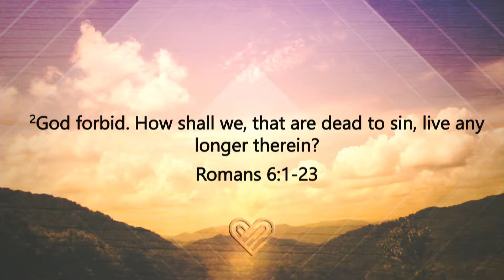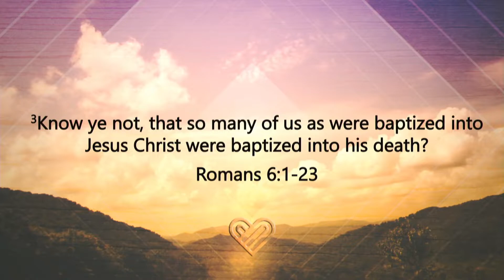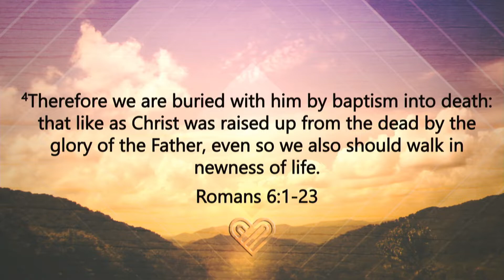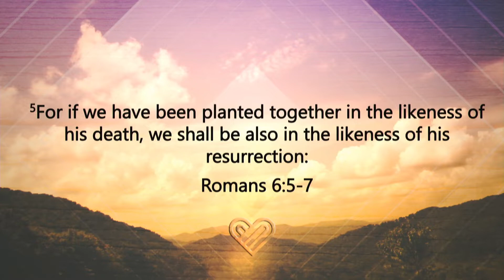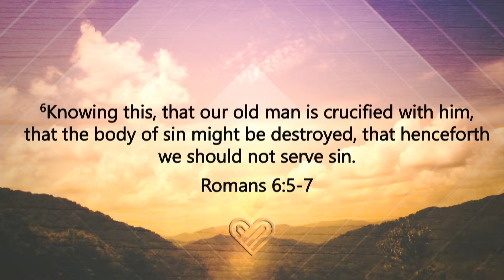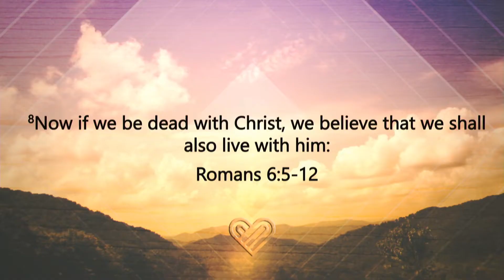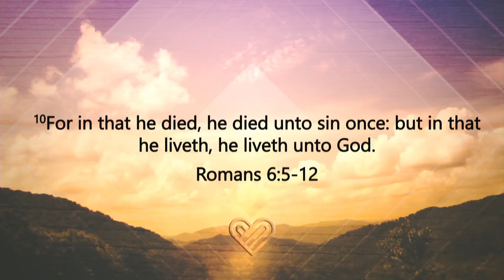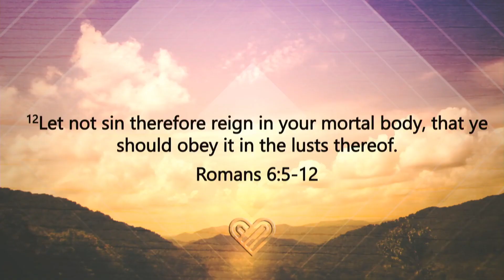What Happens At Salvation?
In Romans 6 Paul lays out what happens at salvation. Learn the theology of your salvation.